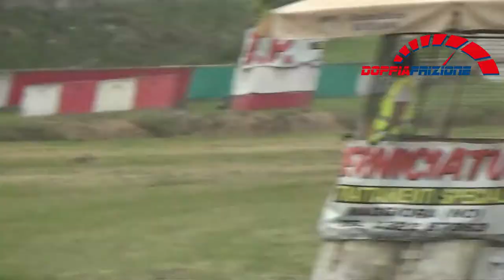Campionato FIA CEZ Rallycross Maggiora---supertouringcars 2000 + (27 maggio 2018)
ecco il video del campionato dell'est europa, buona visione

con cosa faccio i video: